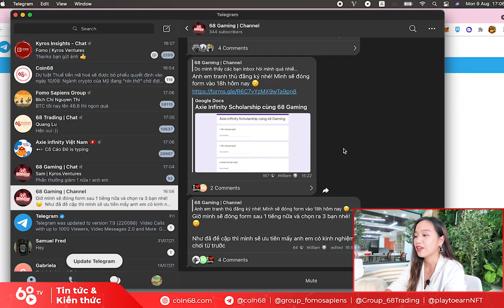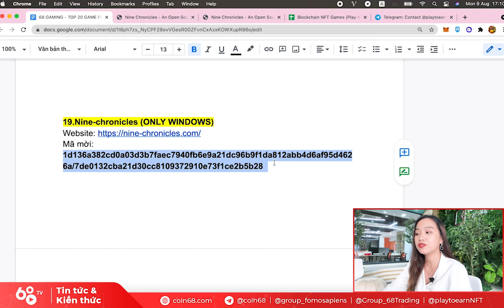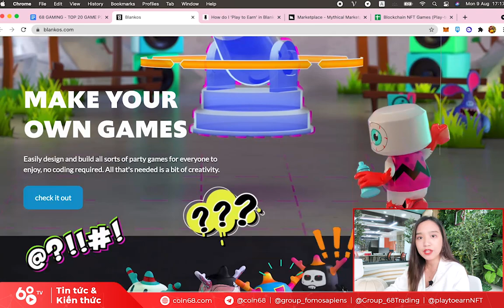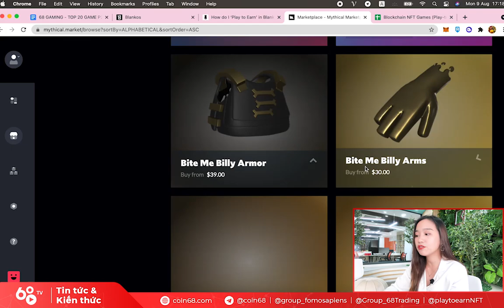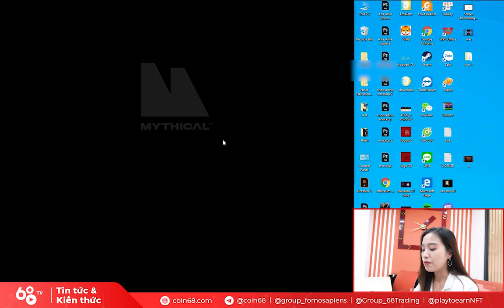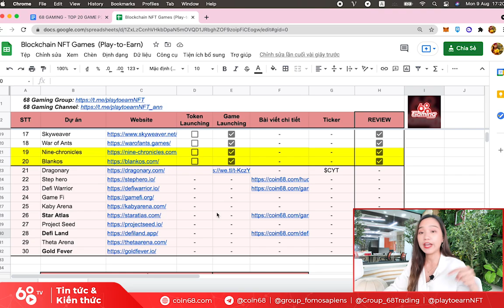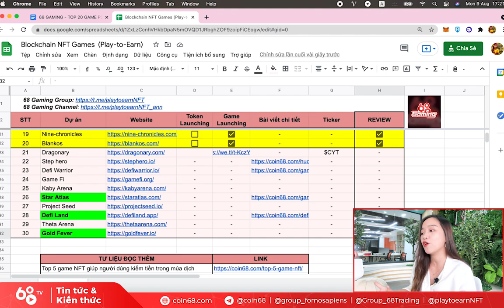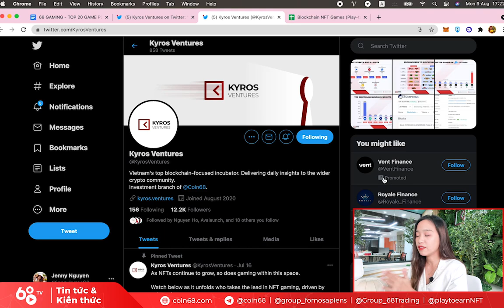TOP 20 GAME NFT nếu bạn đã bỏ lỡ Axie Infinity (Phần 7) | Nine-chronicles, Blankos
Trong phần cuối của series review các dự án Game NFT đáng chú ý nhất trong thời điểm hiện tại, hãy cùng Coin68 điểm qua những tựa game đã có gameplay để người dùng trải nghiệm, nhưng lại chưa có token. Đồng nghĩa với việc khi mô hình play to earn được xây dựng hoàn thiện, những game thủ trải nghiệm sớm sẽ có cơ hội nhận được phần thưởng hấp dẫn.

Bên cạnh đó còn là nhiều cái tên cùng tiềm năng không kém để các bạn thỏa sức vọc vạch trong những ngày cách ly ở nhà. Hãy cùng tìm hiểu trong video ngày hôm nay nhé.

0:00 Giới thiệu Game NFT Nine-chronicles
3:30 Trải nghiệm Game NFT Nine-chronicles
4:12 Giới thiệu Game NFT Blankos
7:12 Trải nghiệm Game NFT Blankos
10:10 Thông tin thêm về các dự án Game NFT

Trong series này, Coin68 sẽ giúp các bạn review những game NFT không nên bỏ qua trong thời điểm hiện tại.

NFT game là gì?

NFT game là trò chơi dựa trên Blockchain có token hoá tài sản trong game, cho phép người chơi thu thập chúng dưới dạng non-fungible token (NFT). Một số game dạng này thưởng cho người chơi bằng tiền điện tử, trong khi một số khác cho phép người chơi thu thập NFT trong khi chơi, sau đó họ có thể bán chúng kiếm tiền.